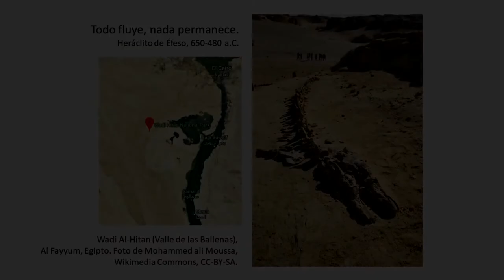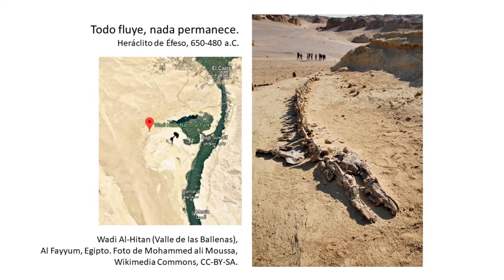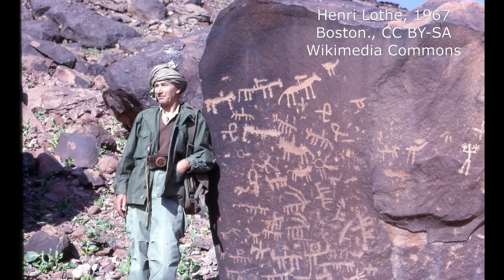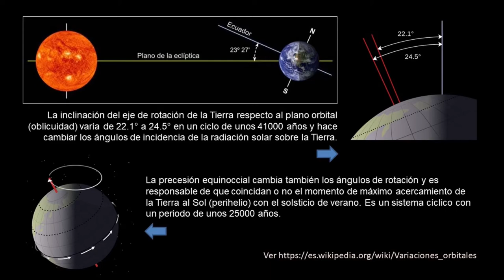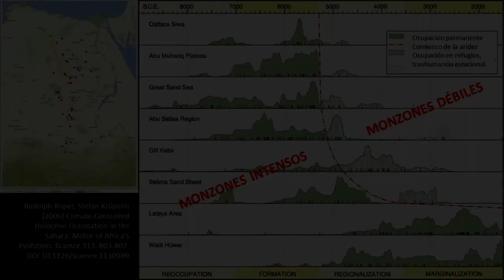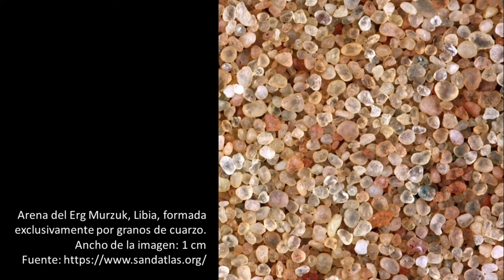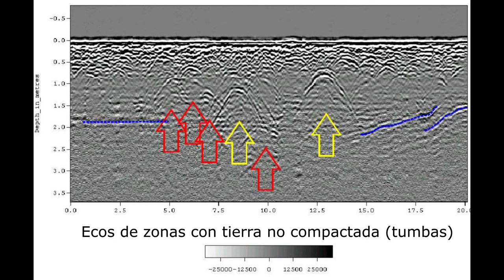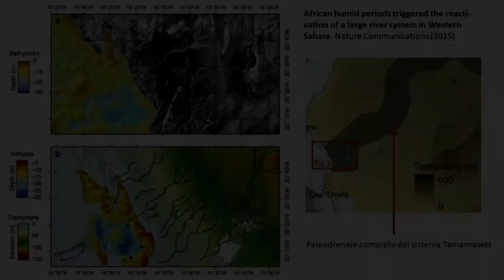Jirafas, satélites y arena, mucha arena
En el centro del desierto, en el Sahara, hay grabados y pinturas de miles de años de antigüedad donde aparece una fauna sorprendente. Elefantes, gacelas, hipopótamos, jirafas... parecen indicar que aquel entorno fue algo muy diferente a lo que vemos ahora. En este video se muestran este y otras cuestiones y se plantean soluciones, incluyendo la respuesta a la pregunta ¿qué hay debajo de la arena?